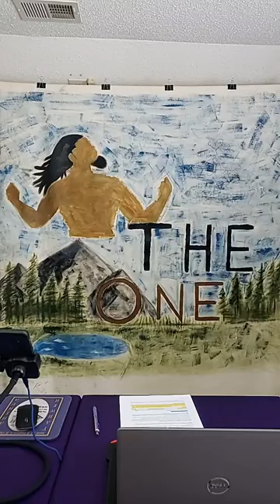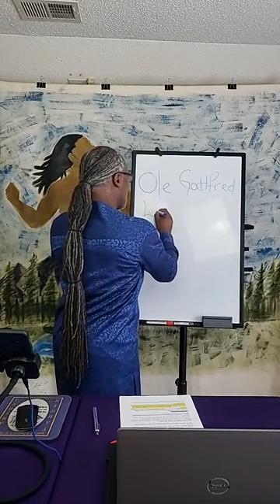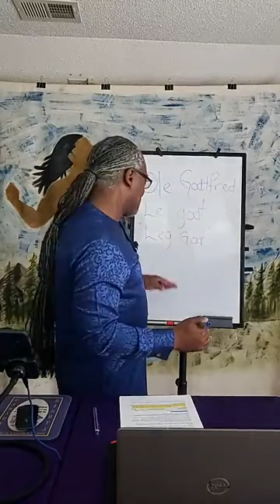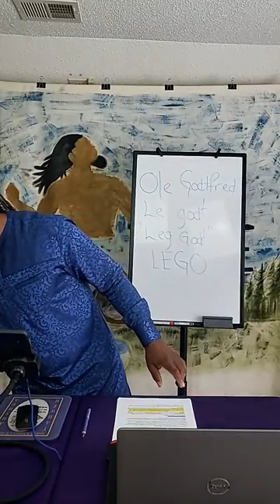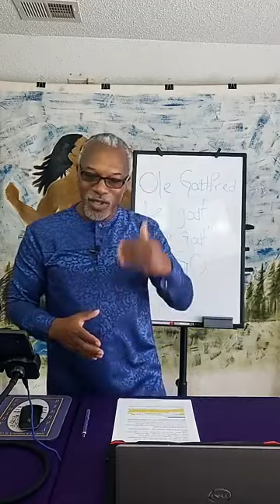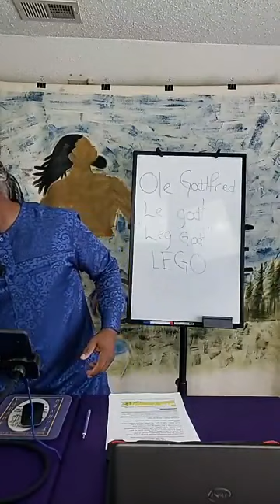Lego Stages of Development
Lego was originally used as an adjective, to describe something. Eventually, it was used as a verb and a noun. Lego takes us to "word" in the English. The word lego represents you standing on your own two feet. The etymology of the word lego takes us to God standing on his or her own two feet. Yes, you having a foundation of words and standing strong and tall. Lego also means play well or play well together. What do children do with legos or building bocks, play well together. Come on and join us by watching the video in its entirety.